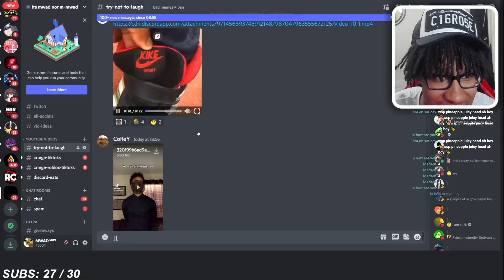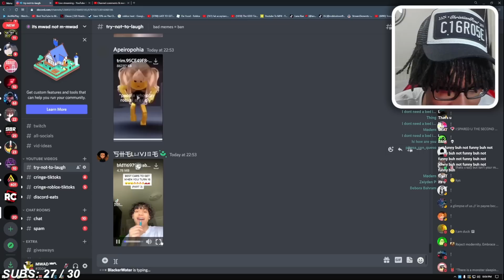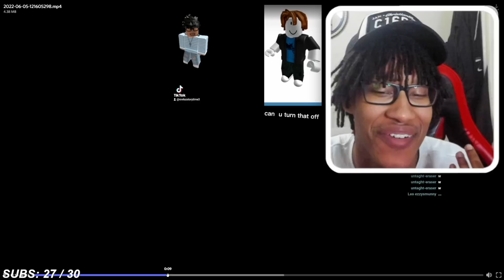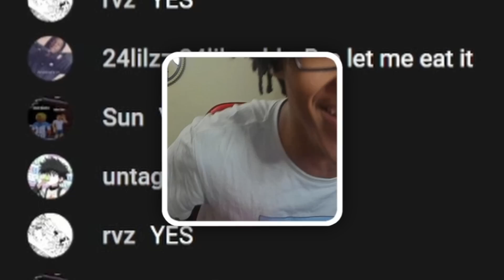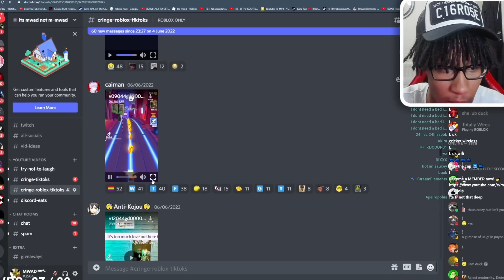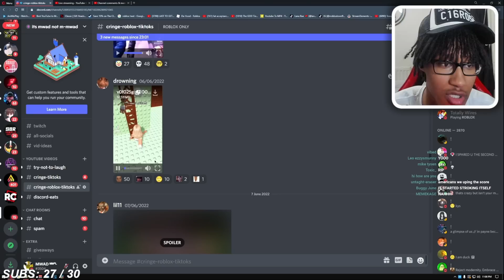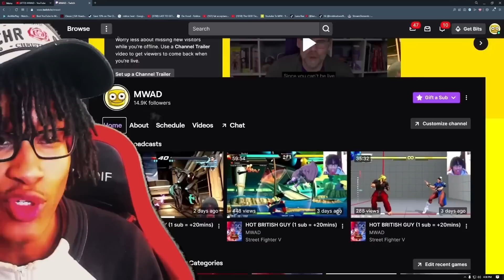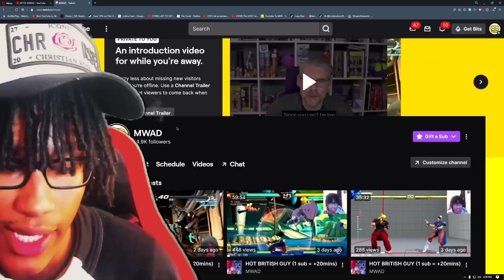Roblox Text To Speech TikToks Are Cringe... (bro racist)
👇 FOLLOW ME ON EVERYTHING 👇
💛SECOND CHANNEL:  @MoreMWAD

👍 500 LIKES!